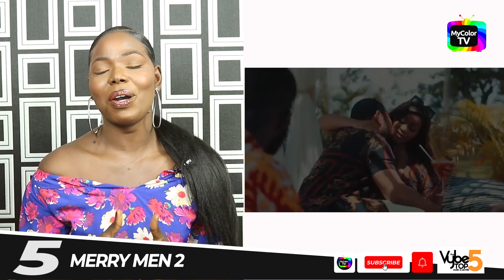5 Top Nollywood Movies You Missed in 2019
Are you one of those that don’t like Nigerian movies? You have your reasons and I understand. But if your excuses for not watching Nollywood movies bother on the storyline, acting, and quality pictures, wait until our own Cherish takes you on TheVybeTop5 journey. In this episode, you will see these top 5 Nollywood Movies of 2019 you missed.